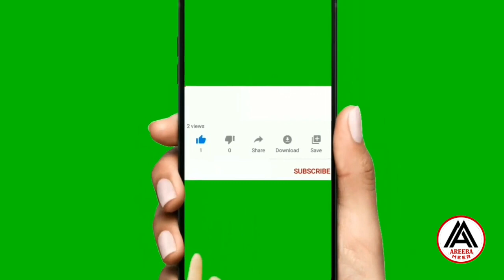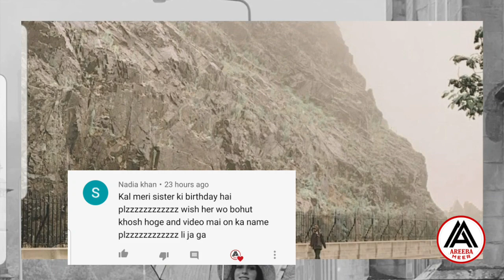Lip Surgery Of Famous Pakistani Actress Gone Wrong || Areeba Meer